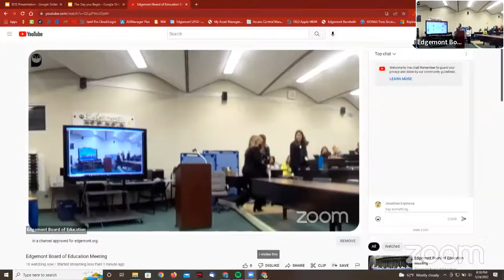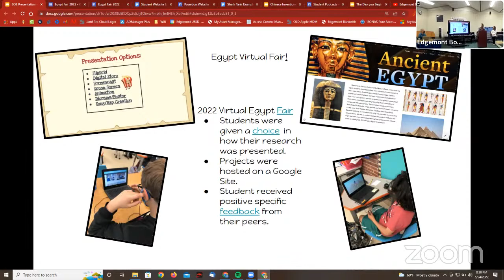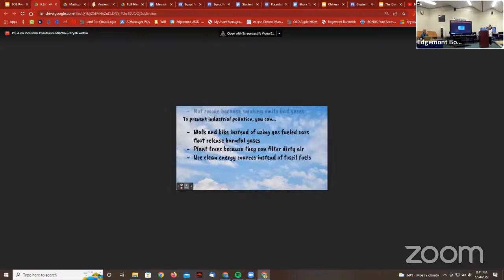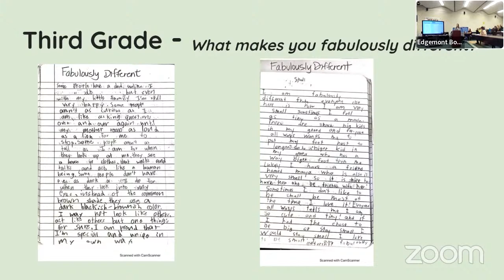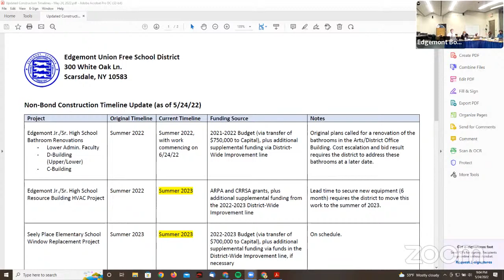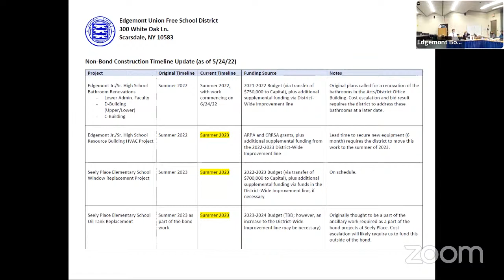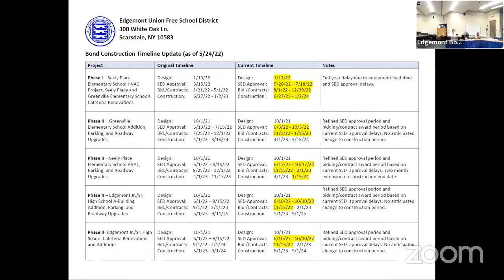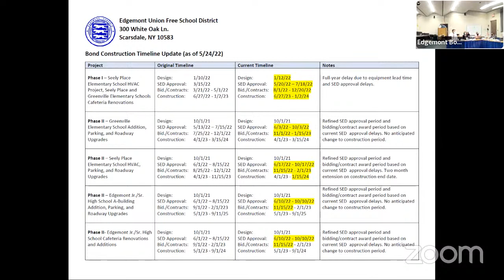Edgemont Board of Education Meeting - May 24, 2022